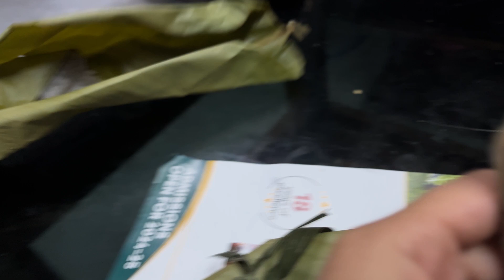Don't marry ARMY PERSON OR BUSINESSMAN 🫥//REGRET??🤧